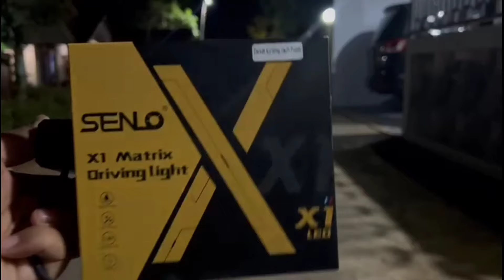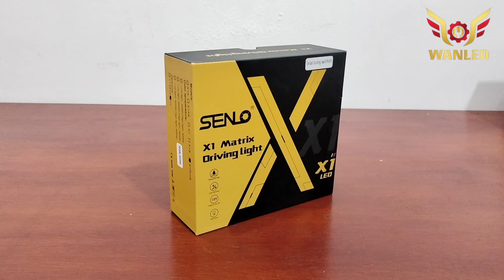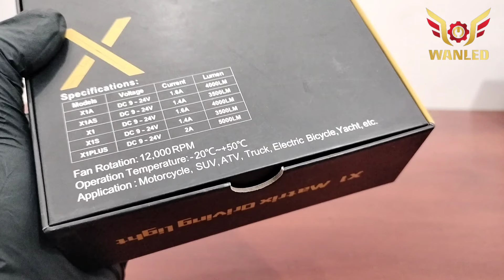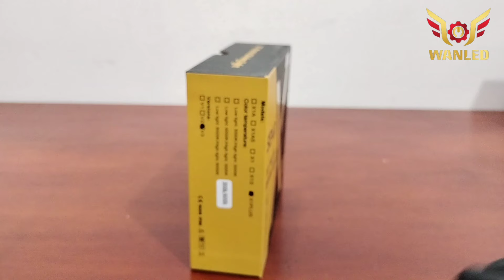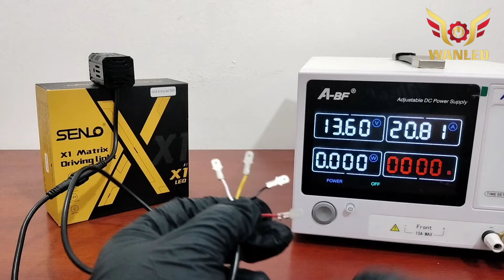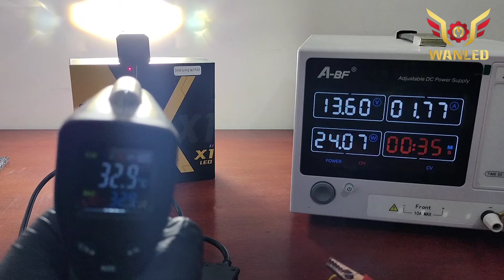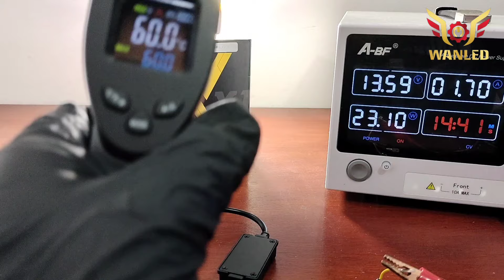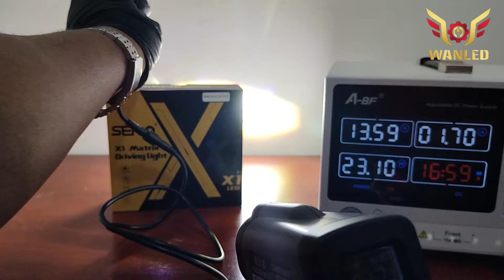REVIEW LAMPU MINI LASER SENLO X1 EMPEROR ‼️‼️minilaser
Info Produck ''

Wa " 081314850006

LINK PEMBELIAN 👇 👇 👇

SHOPEE "